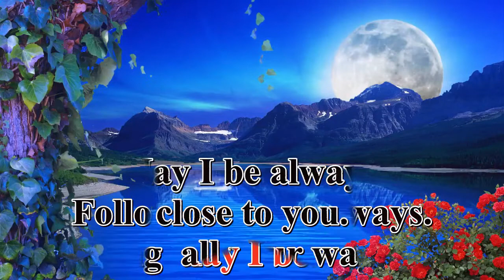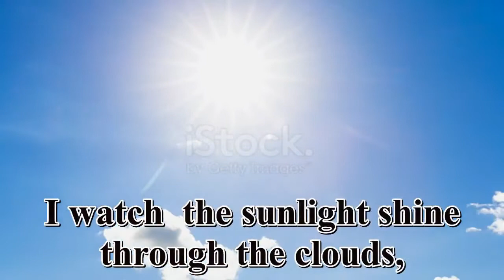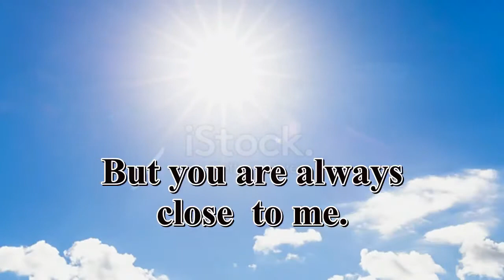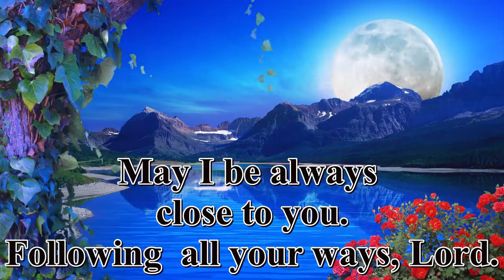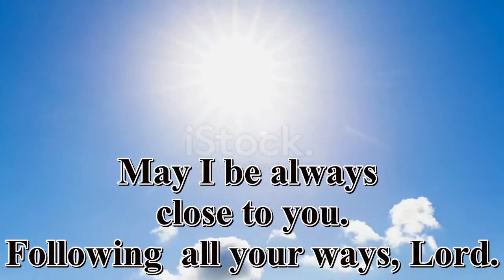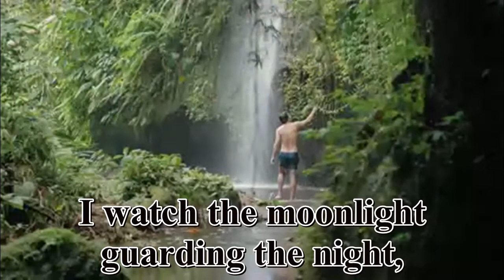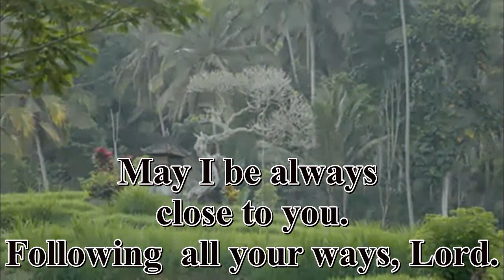I WATCH THE SUN RISE by NESTOR WANG'OMBA with lyrics.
This is a song that can help you to pray. Thank for your support.  God bless you